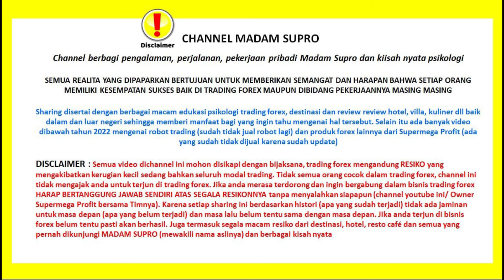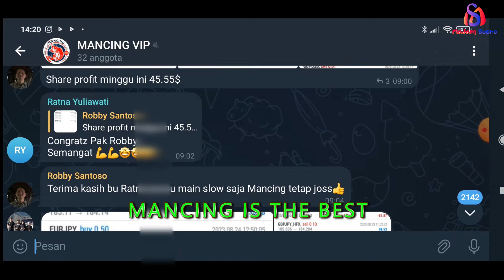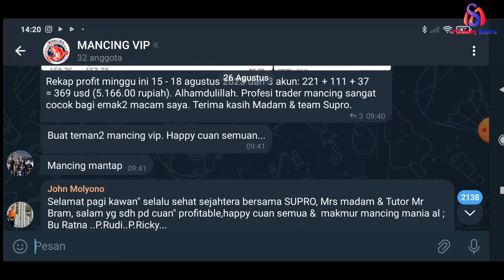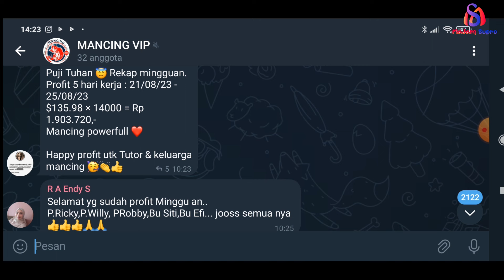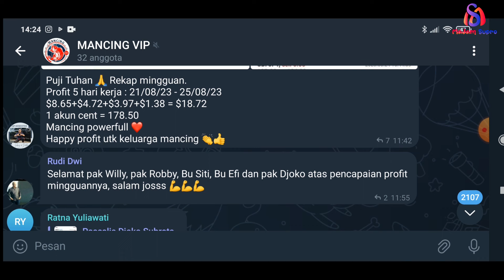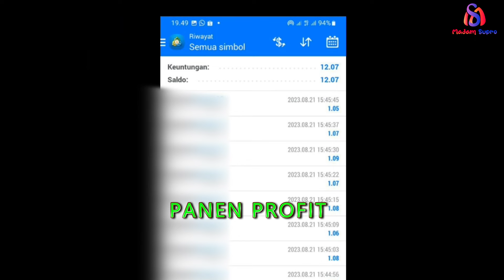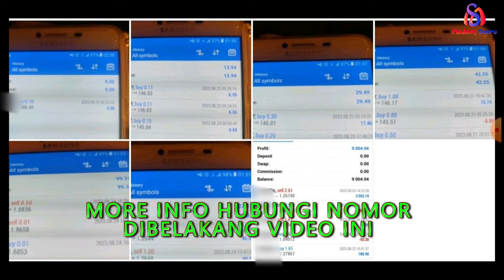KULINERAN SATE KLATAK PAK PONG YOGJA !! TRADING FOREX BIKIN BANGKRUT?? KOK IBU2 DISINI PROFIT TERUS.